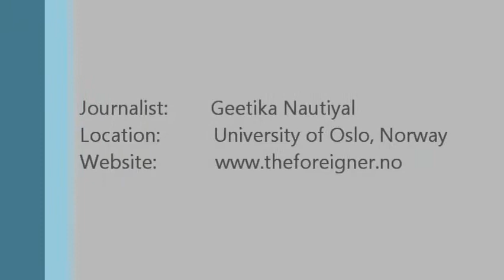Prof. Helge Rønning (UiO)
Oslo University Professor Helge Rønning speaks about Norwegian media coverage of the Breivik trial.